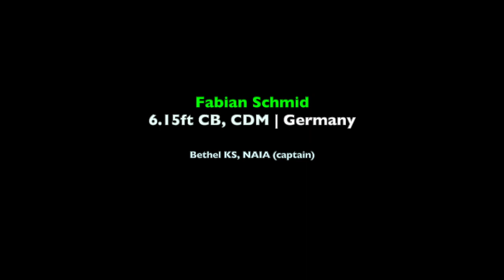Soccer men's | 6.15ft CB, CDM | Fabian Schmid, Germany | recruit 2021 | Fussballstipendium USA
6.15ft CB, CDM | Germany
Bethel KS, NAIA (captain)

// music licensed by audionetwork